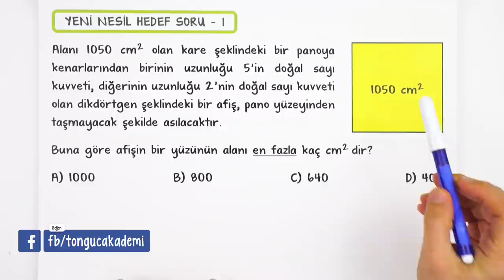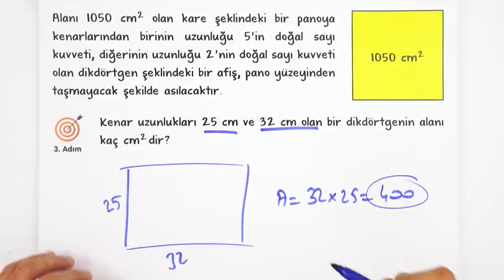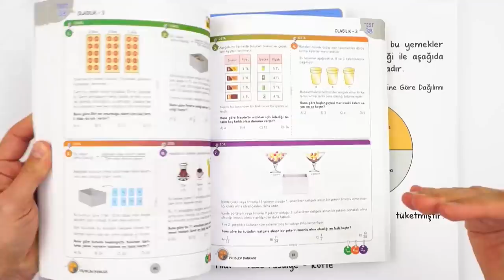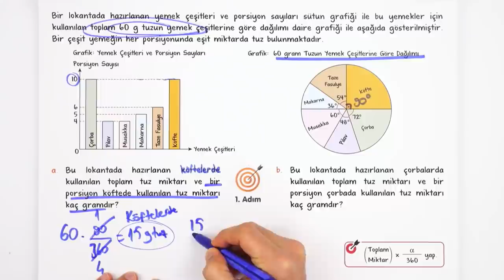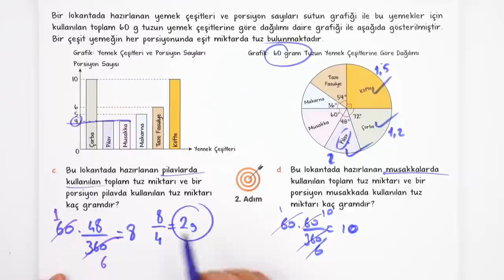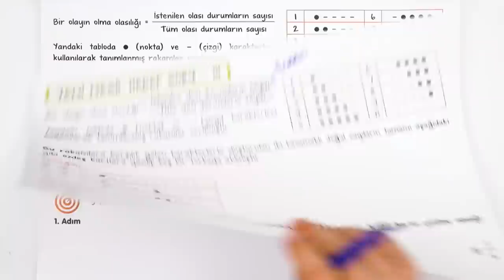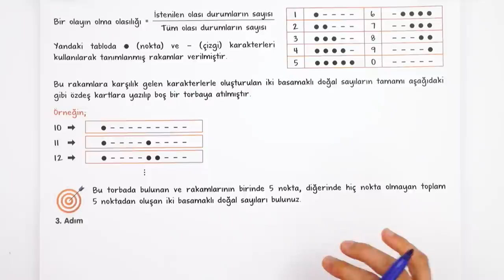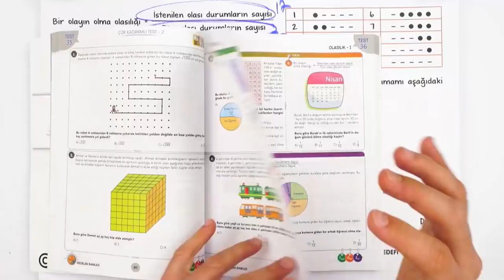LGS Yeni Nesil Soru Avcısı - 3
"Yeni Nesil Soru Avcısı" başladı! Adım adım hedefe ulaşırken artık LGS'de yeni nesil sorular problem olmaktan çıkıyor. 😏